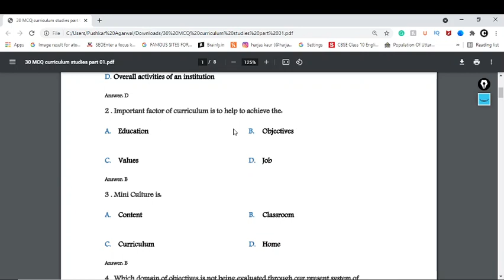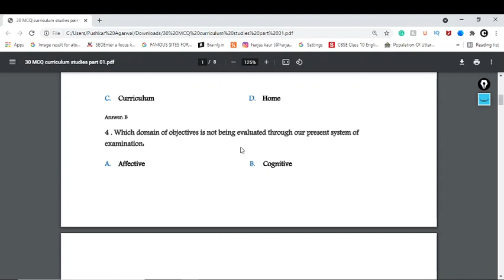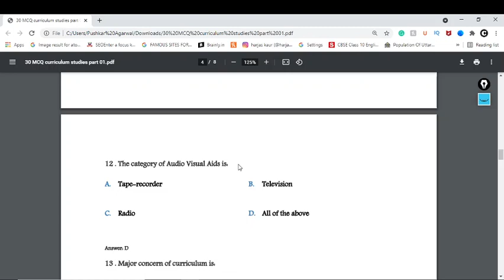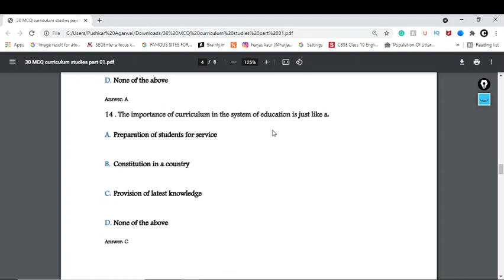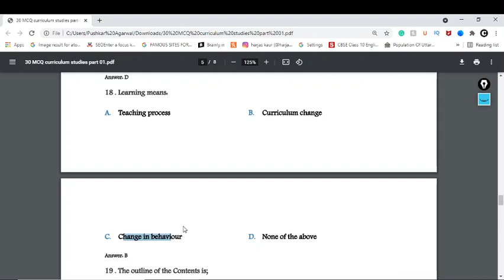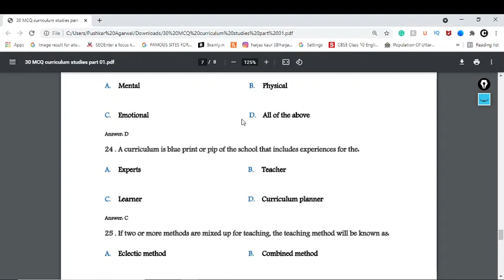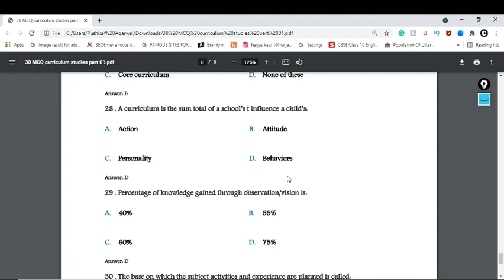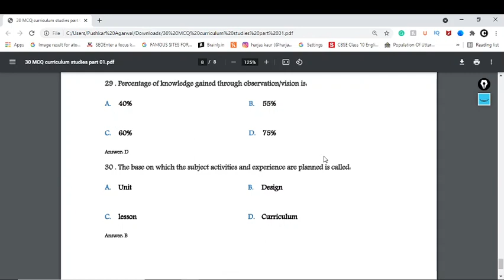Top 30 MCQ'S || Curriculum Studies || Important for Exams || By Radhika Agarwal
Hello Friends,
In this video, I will discuss with you top MCQ's for Examination. These will be very useful for your examinations. Keep Watching.